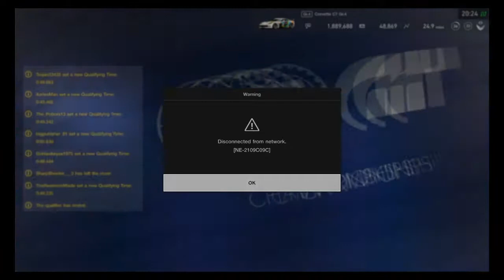What A Bummer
Qualified in pole posistion only to have GT Sport servers disconnect me.